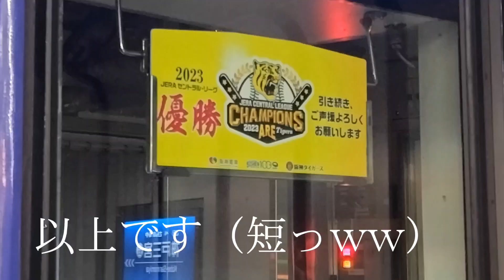阪神タイガース優勝おめでとうございます!！せっかくなので本日朝に阪神電車を撮影しました!!阪神電車